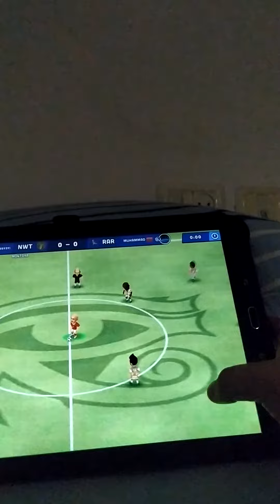7 ביולי 2023